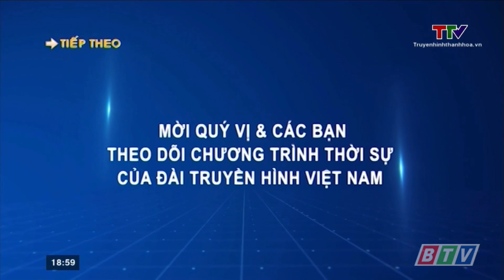[Khai tử VTV SD] TTV SD Thanh Hóa tiếp sóng VTV1 (19g00 - 02/11/2022)